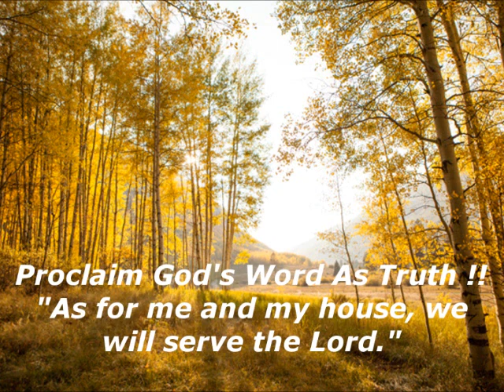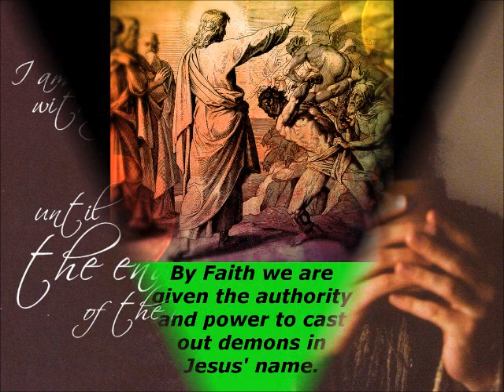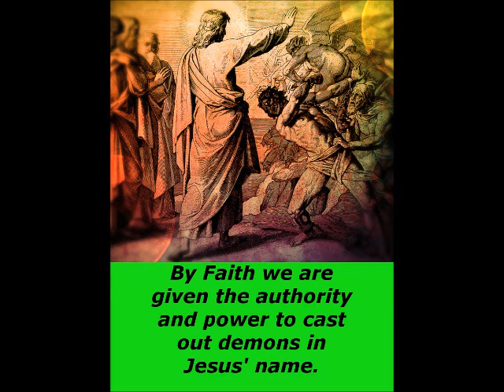Cunneda's Ramble ~ PICTURES OF ETERNITY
[QUOTE/] Pictures, painted for us by the hand of the Living God, that bring the reality of the Eternal into our lives of time and sense. [/UNQUOTE]